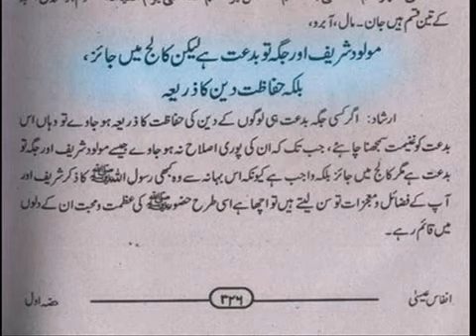Thanvi Deobandi Bid'ati ka Fatwa Mawlid Aur Jagha tu Bidat Laikin College Mein manana Wajib Hai